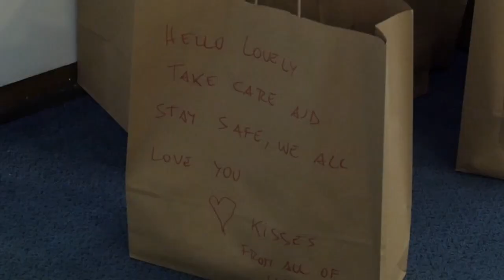La solidarietà alimentare in pandemia nella ricca Londra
Fioriscono a 360° le associazioni caritative che fanno la spesa agli anziani isolati dalla pandemia in Gran Bretagna, oppure hanno bisogno di pasti già pronti…